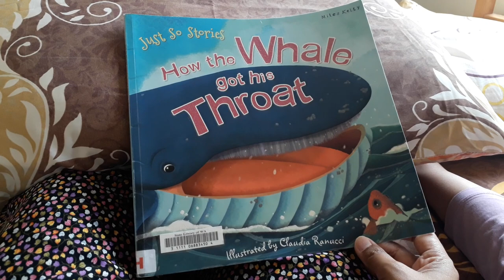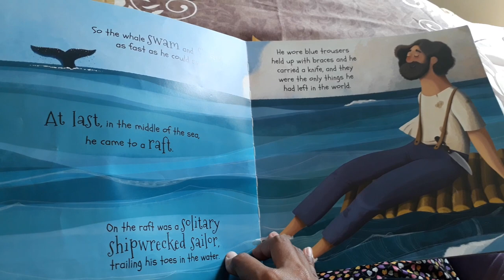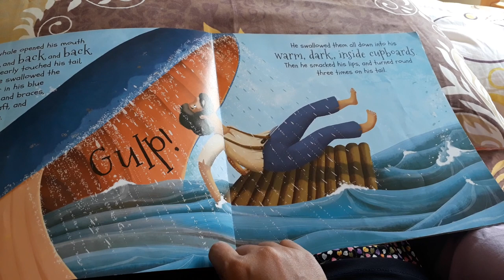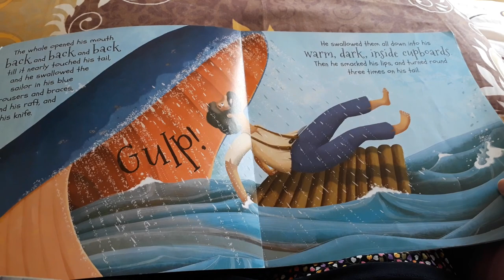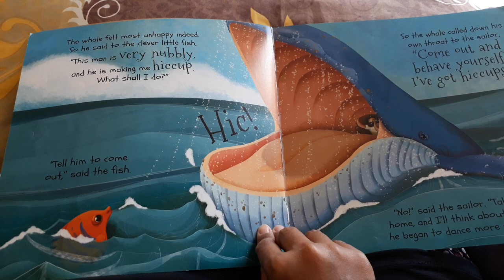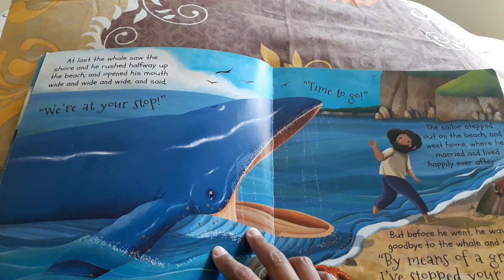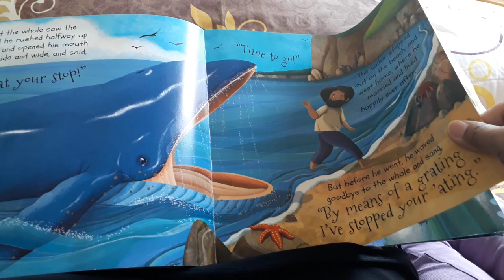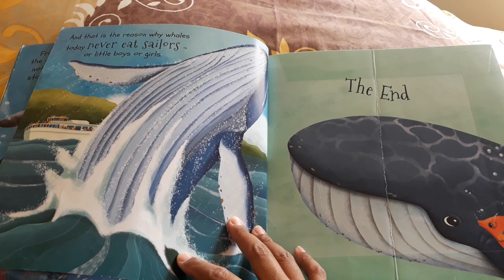How the Whale got his throat